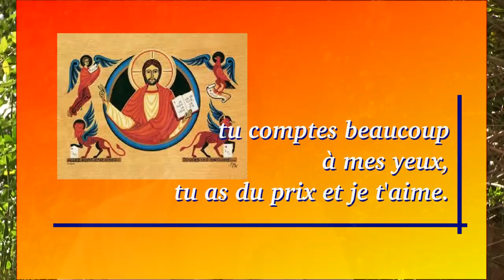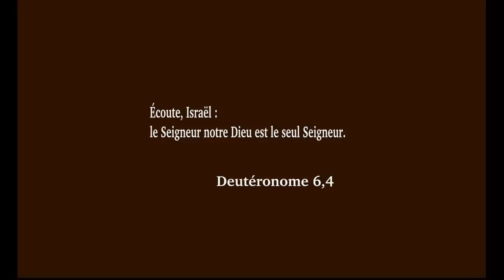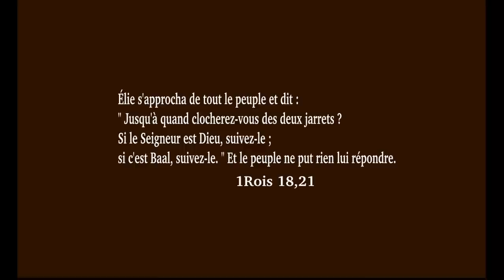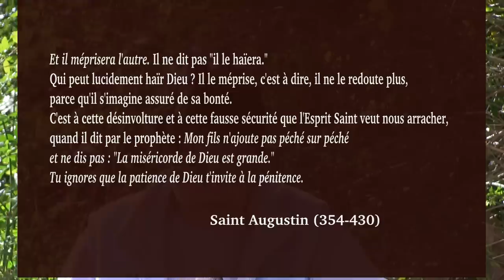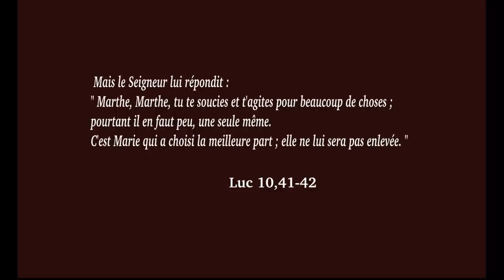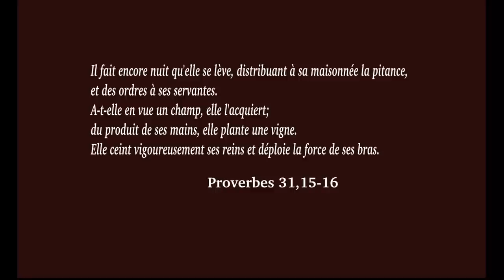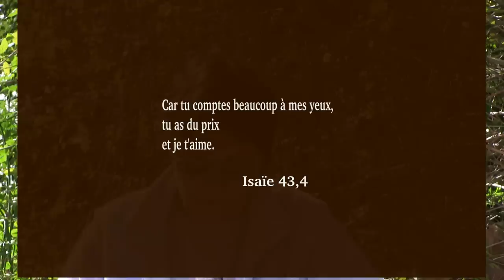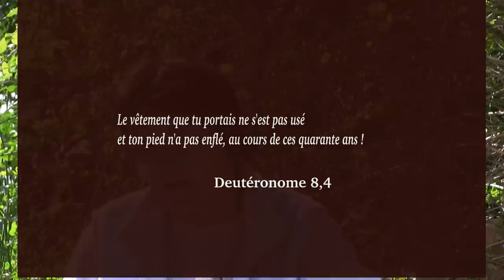Tu as du prix à mes yeux et je t'aime